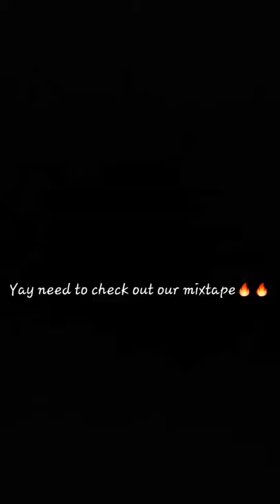RED OPPS (freestyle) lil jay ft lil canoe and Dj the great